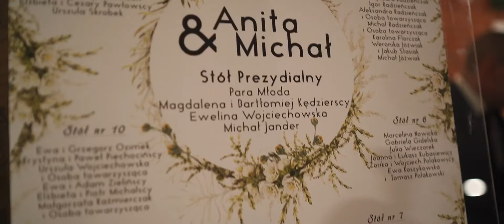Anita + Michał teledysk by LoveToYou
LoveToYou.pl
Facebook.pl/LoveToYouPl

dawniej WhiteDreamStudio